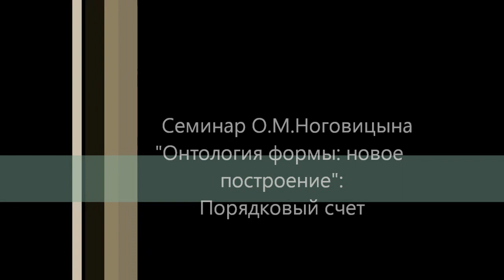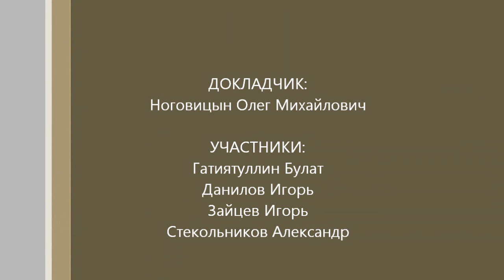Ноговицын О.М. "Онтология формы", семестр 2011/12 - 6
Постоянно действующий с 2006 года семинар Олега Михайловича Ноговицына "Онтология формы", посвященный обсуждению построения его системы философии. Новое построение. Очередное заседание состоялось 23.03.12 в ВРФШ.
 Докладчик:  Ноговицын Олег Михайлович, к.ф.н, доцент
 Участники:  Гатиятуллин Булат (к.ф.н),  Данилов Игорь (к.ф.н),  Зайцев Игорь (к.ф.н),  Стекольников Александр (к.б.н)